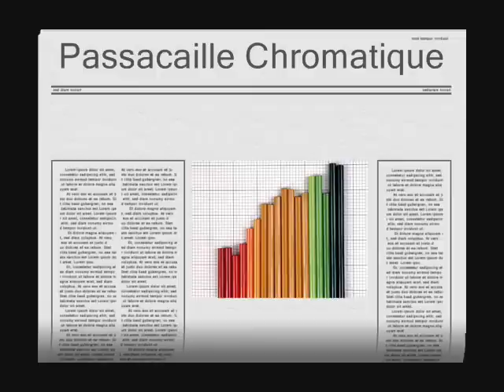Chromatic Passacaglia in A minor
Passacaglia for organ in A minor, using the chromatic A minor scale as pedal thema
passacaille en La mineur, pour orgue, ayant pour theme à la pédale la gamme chromatique.